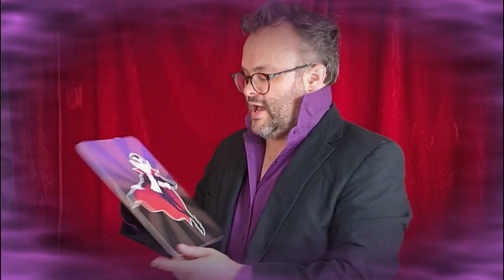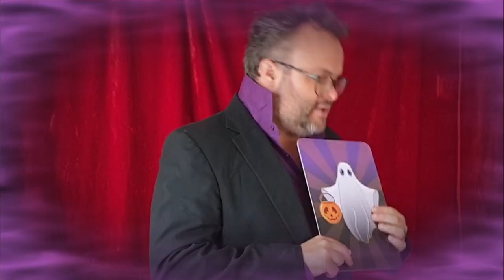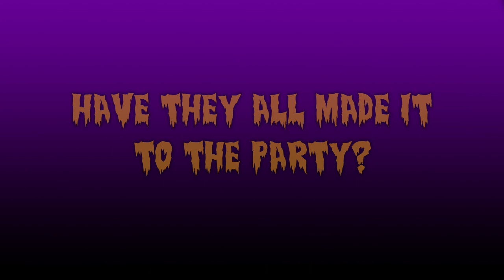Halloween Rampage by Razamatazz Magic ltd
The perfect trick for any Halloween magic show, or why not use it all year round with any monster theme party.